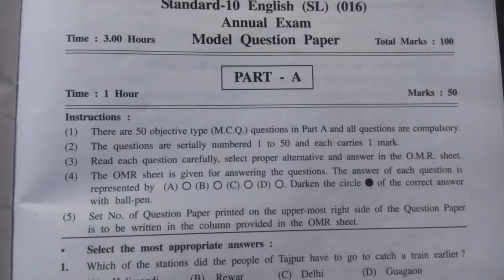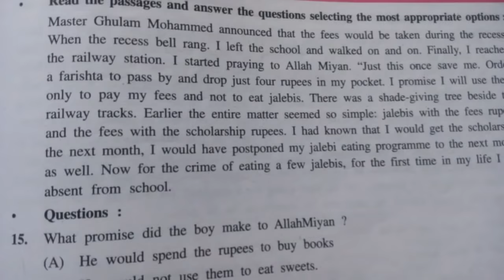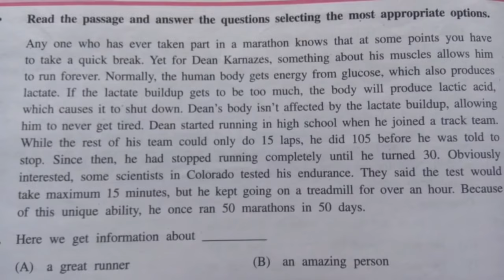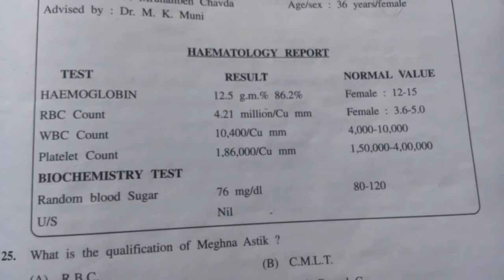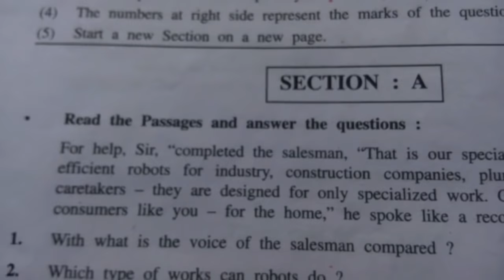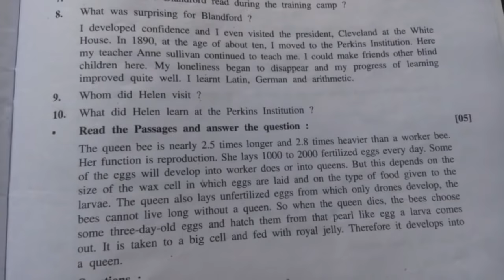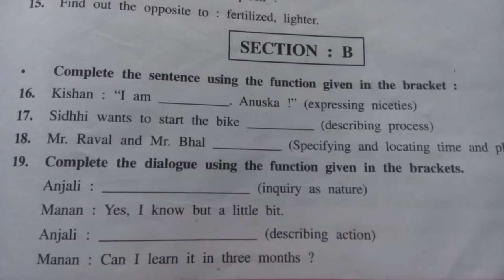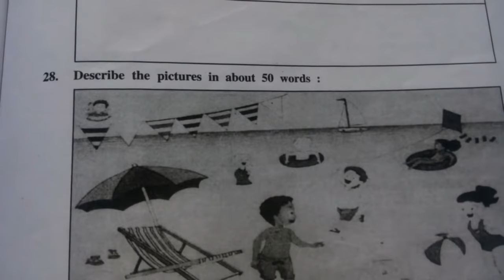Board exam imp Questions | std 10 English imp Questions | Board exam 2019 imp Questions English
Board exam std 10 English subject imp Questions
Std 10 English imp Questions
Board exam 2019 imp Questions
English Most imp Question Paper
English paper
march 2019
Board Exam std 10 Buy from Amazon With Special Discount